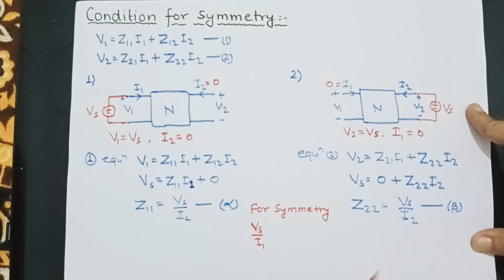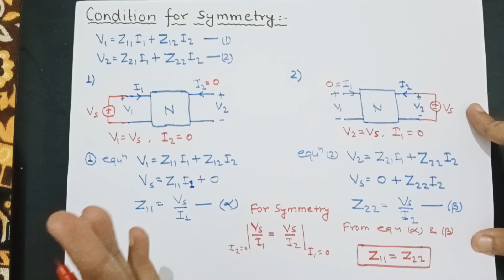Two port network part-10! Symmetry conditions in Z-parameter and Y-parameter..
Basic concepts of a two-port network.  in this video we will discuss what is terminal and what is a port, we will discuss a single port network and two-port network. the port is a combination of two-terminal devices. in this video, we will discuss conditions of symmetry in a two-port network. a two-port network is useful for the power system, power electronics and measurements. the two-port network has two separate port, we apply the input at one port and get the output from the other. current entering both the ports is standard notation in a two-port network. a two-port network has four variables, two variables are dependent and the other two variables are independent. the two-port network consists of linear, bidirectional and passive elements. the black box may also consist of energy storage elements like inductor and capacitor. the network inside the port may also contain the dependent sources but never independent sources. this video is helpful for those who are preparing for a gate, engineering services examinations, state-level exams. also helpful for those who are appearing for college exams. thanks for visiting my channel.